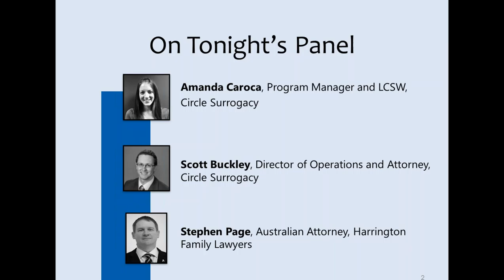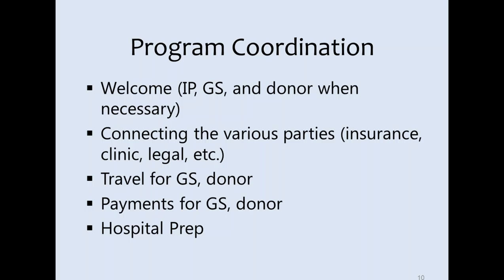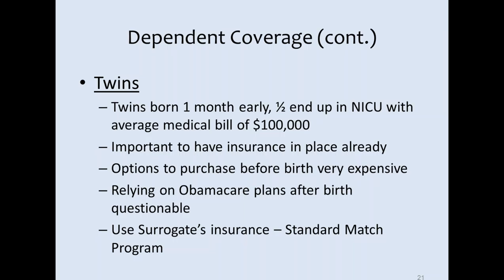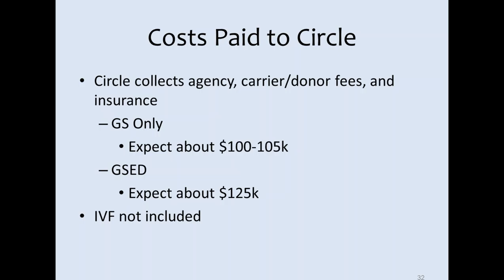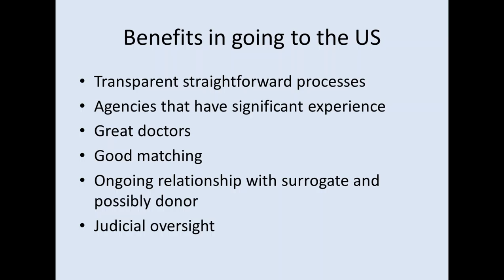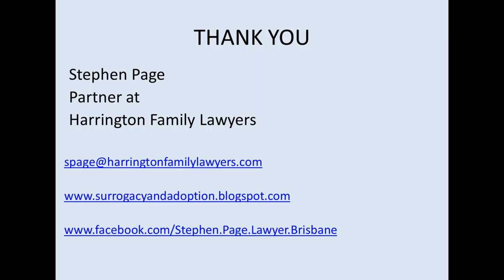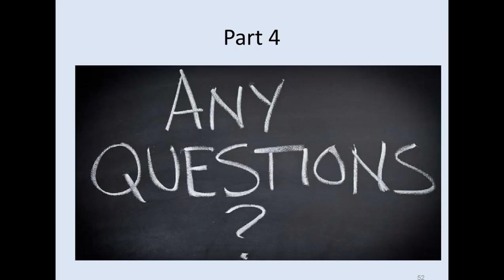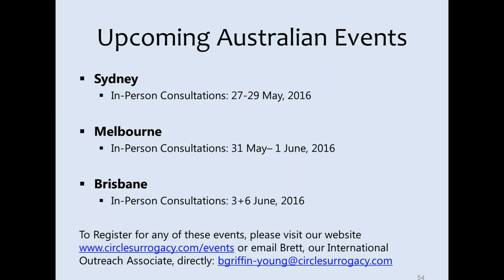Surrogacy in the United States for Australian Intended Parents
This recording of Circle Surrogacy's webinar for Australian intended parents, held on April 2, 2016 features Amanda Caroca, Scott Buckley, and Stephen Page. Topics discussed include: the surrogacy process, Circle's program, financials and insurance, and legal aspects of surrogacy for prospective parents from Australia.